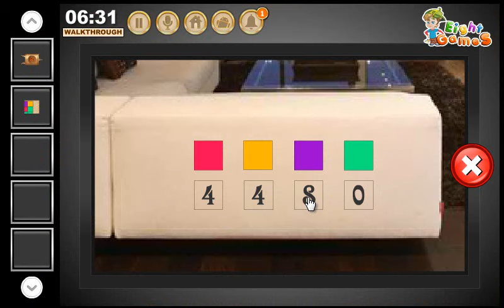Modern Clubhouse Escape Game EightGames Walkthrough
Modern Clubhouse Escape Game Walkthrough